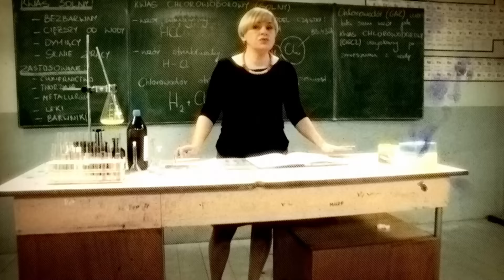SZKOŁA ODC. 43 CZ. 1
Karolina Stelmaszczyk z gimnazjalnej III a startuje w konkursie na miss gimnazjum i kręci filmik, który ma zachęcić do głosowania na nią. Karolina liczy, że odzyska popularność, którą straciła, gdy okłamała wszystkich, że ma romans z wuefistą Tomaszem Dudziakiem. Jest podekscytowana konkursem i wiąże z nim duże nadzieje. Patrycja Szybińska z gimnazjalnej klasy II b też startuje w konkursie na miss i liczy na wygraną. Uważa Karolinę za swoją główną konkurentkę i jest gotowa zrobić wiele, żeby jej zaszkodzić. Dlatego postanawia wspólnie z koleżanką wykraść klucz do szafki Karoliny i zniszczyć jej sukienkę. Następnego dnia rozpoczyna się konkurs. W przerwie Patrycja podgląda wyniki głosowania internetowego i orientuje się, że Karolina prowadzi w konkursie na miss publiczności. Musi ją skompromitować.